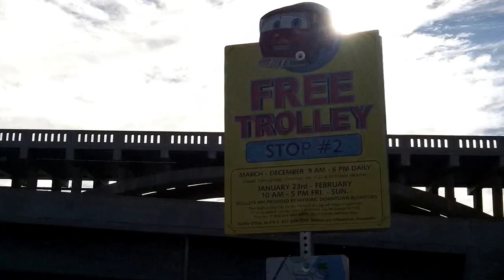Cop Block Branson Missouri 10-25-15 Full video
Cop Block Branson Missouri 10-25-15
Don't know what happen to this guy.  But I did put this officer on notice that I was video taping him.
Never be afraid of videotaping the police.